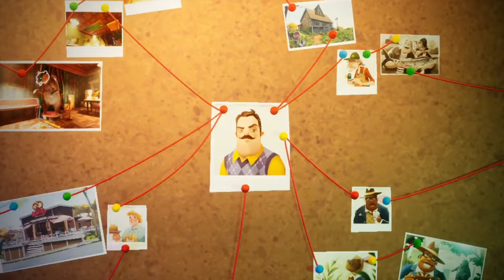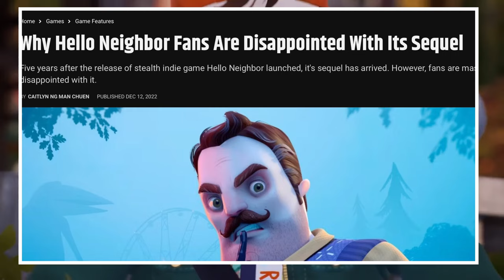Hello Neighbor 2: A Year In Review - Charlie Matthews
Sorry for the slight delay in upload! In this season finale, Anderson investigates his dream and Charlie looks back at Hello Neighbor 2 to see what changes have been made since his first review, among other things……

Watch these to get a better understanding of the Hello Neighbor story and franchise: